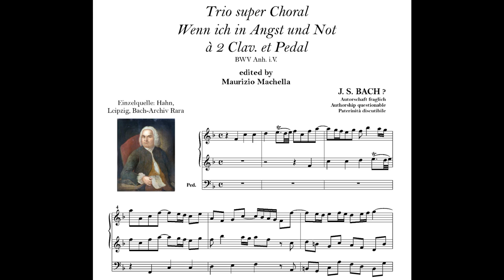J. S. Bach: Trio super Choral - "Wenn ich in Angst und Not à 2 Clav. et Pedal"